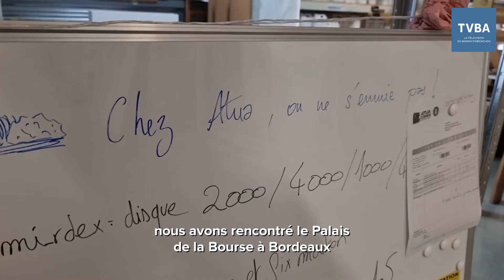Atua Cores, la mousse pour le surf... et bien d'autres produits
Alexis Bernard est le gérant de la société ATUA CORES. Cette entreprise située dans le Parc Mios Entreprise a été crée en 2005 et rachetée par Alexis et son épouse Natalia en 2020.

La société est exclusivement dédiée à l’usinage et à la découpe des mousses des planches de surf. Equipée de machines dédiées, l’entreprise est en mesure de développer un pain de mousse sur mesure, le noyau de la planche. Ces mousses sont à destination de shapers amateurs ou professionnels.

Atua Cores propose également une activité commerciale de vente en ligne des produits nécessaires à la fabrication de planche : résine epoxy, fibre de verre, fibre de lin, matériel de ponçage.

Via son site internet, atuacores.com livre ses produits partout en Europe : Irlande, Allemagne, Lettonie…

Au fur et à mesure de la prise en main de la société, Alexis et Natalia ont réalisé qu’il y avait des leviers de développement. Après une rencontre avec les dirigeants du Palais de la Bourse à Bordeaux ils ont développé une activité de lettrage événementiel. Aujourd’hui les prestations s’accumulent pour habiller des scènes ou différents événements. L’entreprise compte déjà quelques références notables : le Palais de la Bourse ou encore la CCI de Bordeaux.

La politique d’Atua Cores est de ne rien jeter. La principale vertu du polystyrène expensé est qu’il peut être réutilisé. Toutes les chutes de l’entreprise sont revalorisées par leur fournisseur. Les mousses sont récupérées, broyées, et réintégrées à petite dose dans le nouveau polystyrène. Ce polystyrène sera utilisé pour d’autres applications : industrie du bâtiment ou de l’automobile par exemple.

Alexis a à coeur de travailler de plus en plus avec des produits propres et respectueux de l’environnement. Sur certaines mousses, ils travaillent donc avec des fabricants français qui ont réussi à mettre au point un polystyrène provenant de la biomasse. Les billes de polystyrène issues des produits pétroliers sont remplacées par des billes composées de déchets verts compactés.

L’équipe de trois personnes souhaite se développer. Pour cela, elle relève régulièrement de nouveaux challenges. Ils n’ont pas hésité dernièrement à fabriquer 30 mousses pour des surfs électriques…